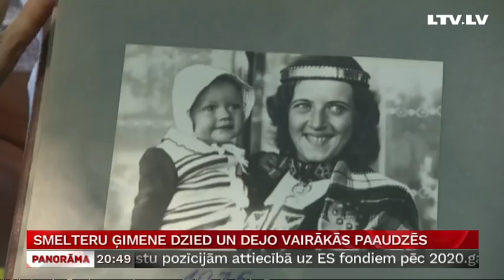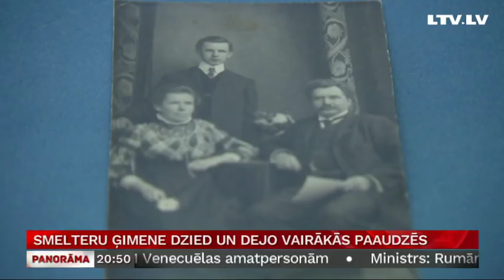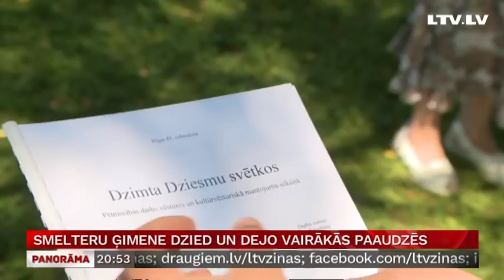Smelteru ģimene dzied un dejo vairākās paaudzēs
Vārdos neizsakāma kopības sajūta, kas vieno tūkstošus, un milzīgs emocionāls pacēlums! Tādi ir Dziesmu un deju svētki pašu dalībnieku acīm. Šonedēļ Panorāmā stāstīsim par cilvēkiem, kuri dzied, dejo un spēlē, un veido Dziesmu un deju svētkus par to spēcīgo un apbrīnojamo mūsu kultūras tradīciju, par kādu tie kļuvuši. Šovakar stāsts par Smelteru ģimeni, kas dzied un dejo jau daudzās paaudzēs. Viņu senči pirmo reizi piedalījušies Trešajos vispārējos Dziesmu svētkos pirms 130 gadiem. Plašāk – Andas Bošas sižetā.